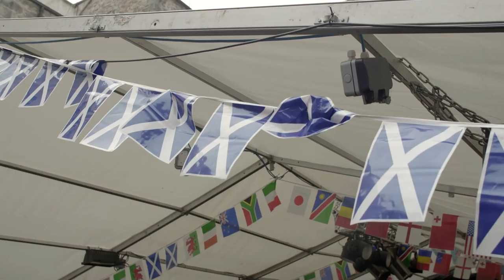Caledonia Best Send-Off for Scotland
Caledonia Best, official beer of Scottish Rugby, toast the Scotland squad in style with a special send-off party featuring Scott Hastings, Doddie Weir, Kenny Milne, Iain Milne and ex-England hooker Brian Moore in the role of panto villain.

Join Caledonia Best at the BestRugbyFanHub - the ultimate bar viewing experience for the World Cup at The Three Sisters bar, Edinburgh.